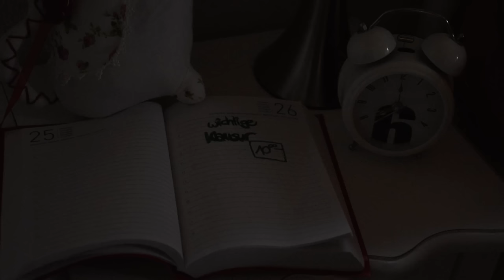RettenKreation - A Chain Reaction Shortfilm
HEY :D
Here is a new chain reaction!
I hope you like this shortfilm.^^
My camera: Nikon D5500, so you can watch this video in 1080p (HD). :D ^.^'

Credits:
-Camera, editing, sound: Cindy Zumtaugwald, Laura Quadri, Smileypeacefun aka Joel
-Actress: Lisa Quadri
-Helpers: Kevin Häner, Marc Gerber
-Professor: Roman Lehmann
-Editing, subtitles & music youtube version: Smileypeacefun aka Joel

Here you can see more projects! ;)

LICENSES:
-Music: Royalty-Free music (also for monetized videos): "On The Tip" by Jingle Punks and "Argentina Tango Bandonian" by Doug Maxwell - YouTube Audio Library (license conditions of use) Slightly edited by myself.
-People who were involved in this shortfilm gave me their consent to publish it on youtube.